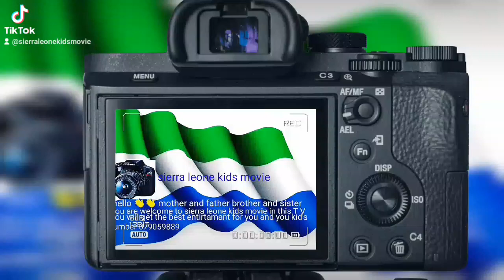Sierra Leone kids movie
hello mother and father brother and sister you are welcome to sierra leone kids movie please like call me 🤙 on this number 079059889 or the C E  O number 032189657